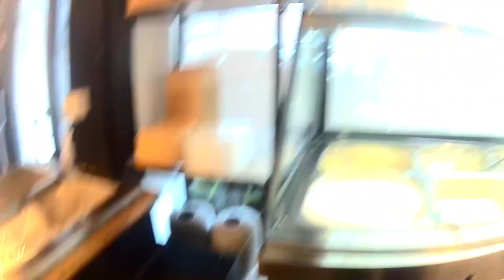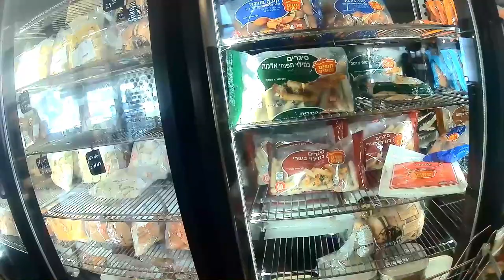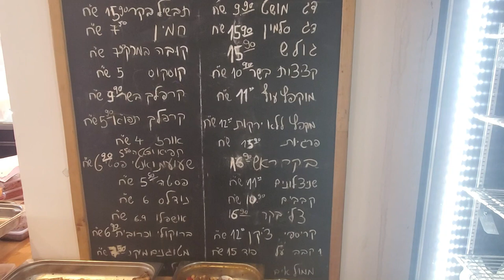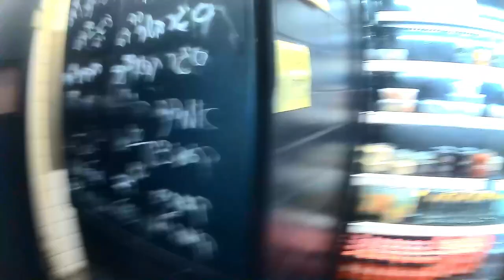2024 10 02 - חמים וטעים - להגיע אחרי השעה 11:00 בערב חג, זה קצת מאוחר מדי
בימי שישי וערבי חג רצוי להגיע מוקדם יחסית, כי רוב האוכל נגמר מהר, בפעם הבאה, אשתדל להגיע לפני השעה 9:00.